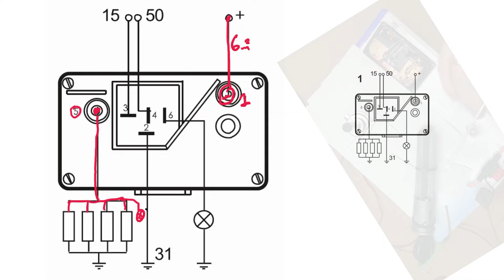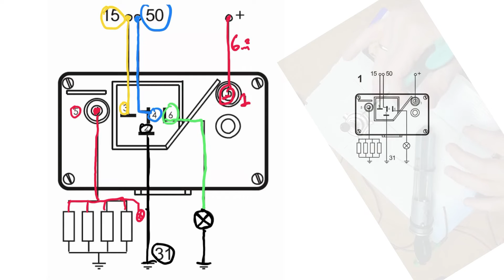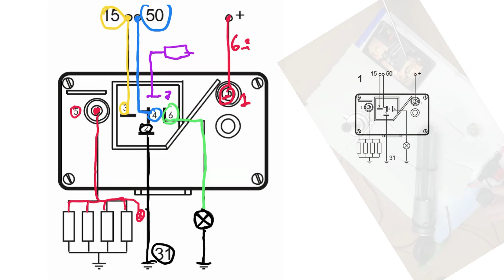Relé Temporizador de Precalentamiento universal Uso en el Automóvil Diesel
Estudiamos en este video el relé temporizado de precalentamiento de las bujías de incandescencia.
Se trata de un relé en el cual una electrónica de control gestiona dos temporizaciones (la de calentadores o bujías de incandescencia y la temporalización del testigo del cuadro de instrumentos.

Índice:
00:00 Relé universal de activación de las bujías de incandescencia de motores Diesel. Intro.
00:42 Elementos que componen el circuito temporizado de control de los calentadores diésel.
01:06 Funcionamiento del sistema de precalentamiento de las cámaras de combustión.
02:35 Componentes electrónicos que componen el relé temporizado.
05:00 Diagrama de conexiones eléctricas del circuito de precalentamiento.